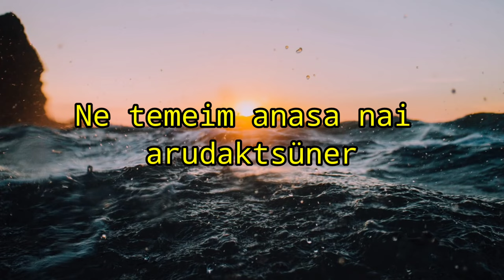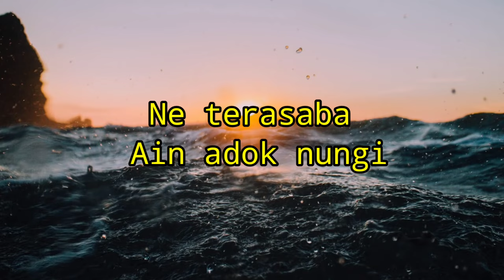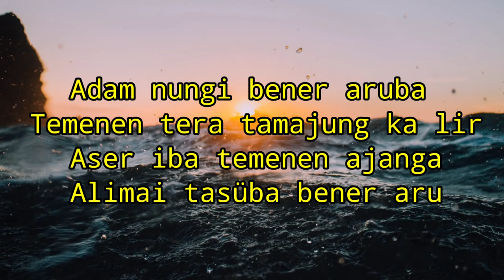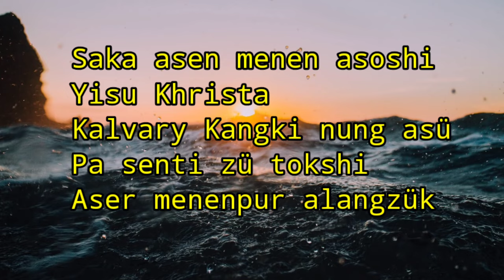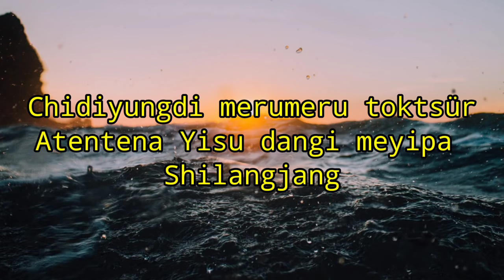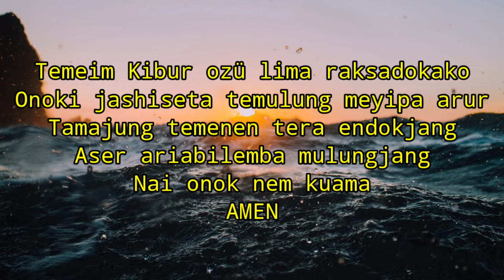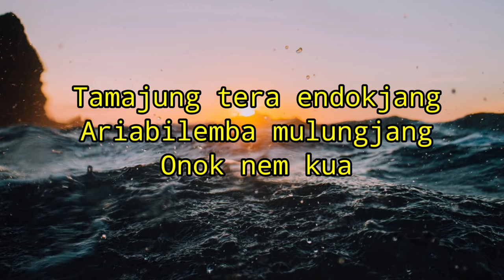TAMAJUNG TERA ENDOKJANG ~ Kilir Rogo | SBC | Lyrical Ao Song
Title - Tamajung tera endokjang
Artist - Kilir Rogo